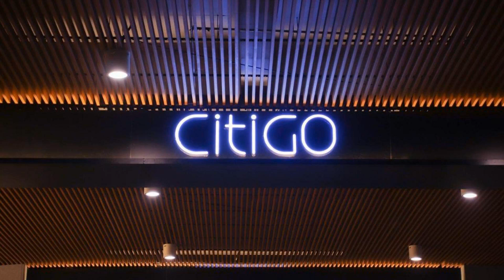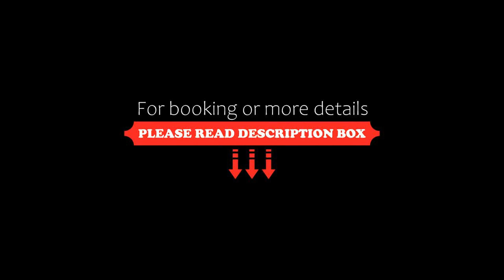CitiGO Hotel Nanshan Shenzhen, Shenzhen, China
About Property:
You're eligible for a Genius discount at CitiGO Hotel Nanshan Shenzhen! To save at this property, all you have to do is sign in.
Featuring a bar, terrace and views of city, CitiGO Hotel Nanshan Shenzhen is located in Shenzhen, 6.6 km from He Xiangning Art Museum. Among the facilities of this property are a restaurant, a 24-hour front desk and room service, along with free WiFi throughout the property. The hotel ...
Property Type: Hotel
Address: Building 2A, Software Industry Base, Nanshan, 518061 Shenzhen, China
Searching For
1. CitiGO Hotel Nanshan Shenzhen - Shenzhen - China
2. CitiGO Hotel Nanshan Shenzhen - Shenzhen - China Address
3. CitiGO Hotel Nanshan Shenzhen - Shenzhen - China Rooms
4. CitiGO Hotel Nanshan Shenzhen - Shenzhen - China Amenities
5. CitiGO Hotel Nanshan Shenzhen - Shenzhen - China Offers and Deals
Audio Credit:
Track Title: Blank Slate
Artist: VYEN